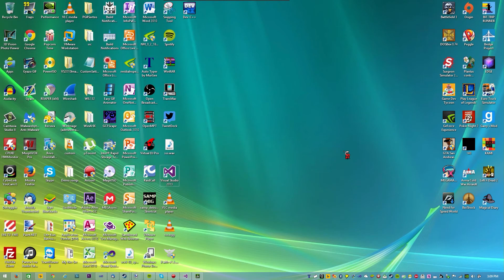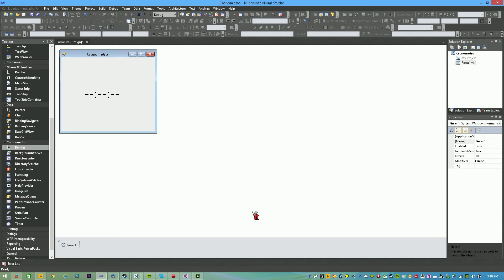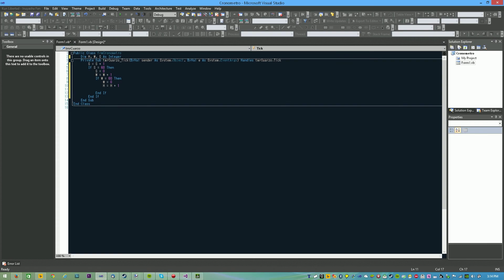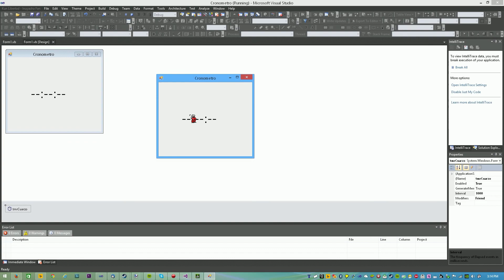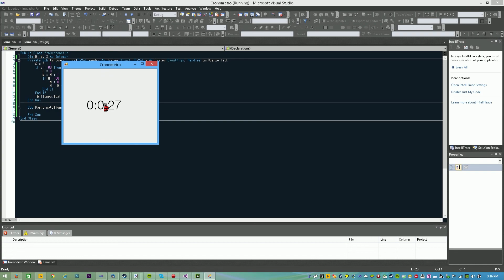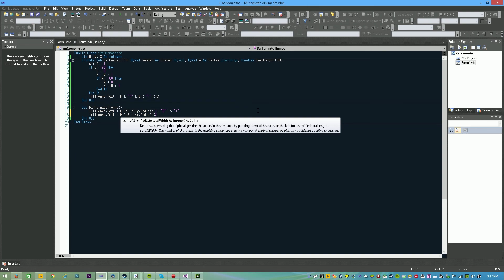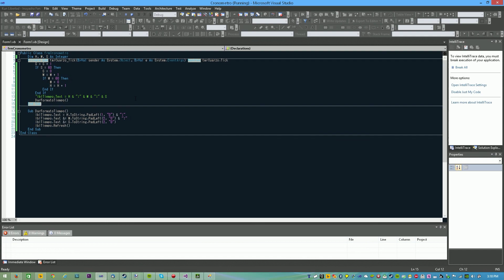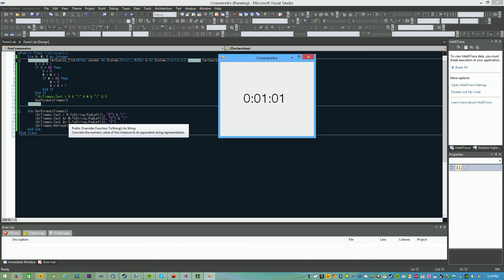Cronometro y dar formato al mismo - VB.NET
A peticion de un suscriptor. les enseñare como hacer un pequeño cronometro y darle formato al mismo de manera correcta